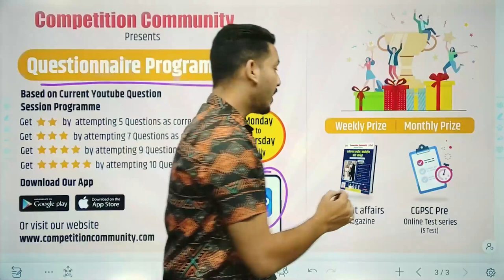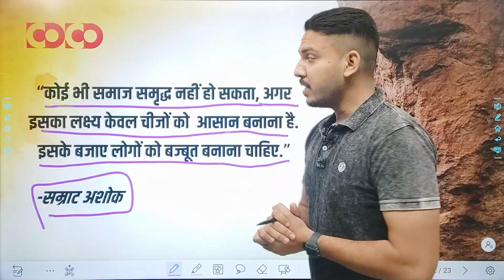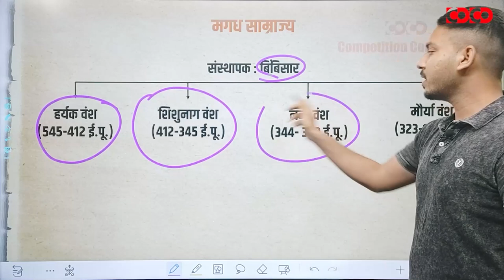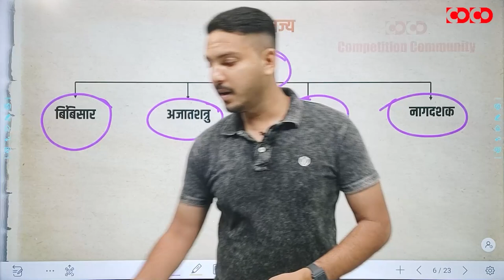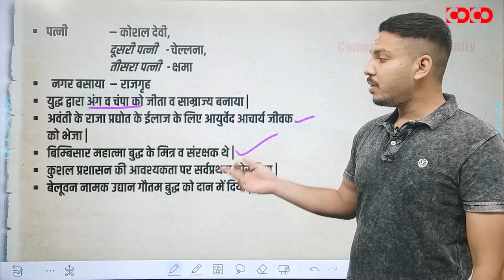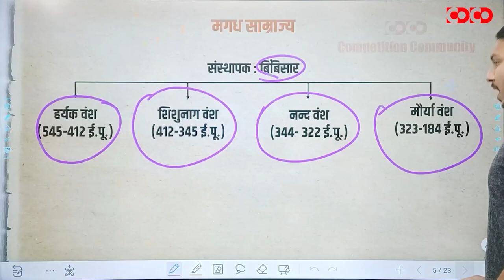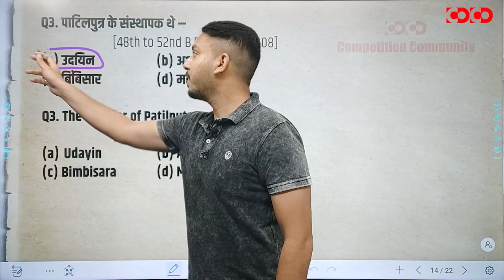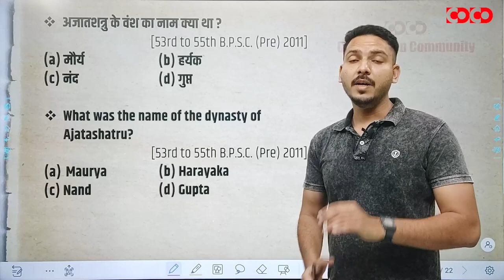Question Session Program | Indian History | Ancient | मगध साम्राज्य | Magadha empire | Ishar Sir